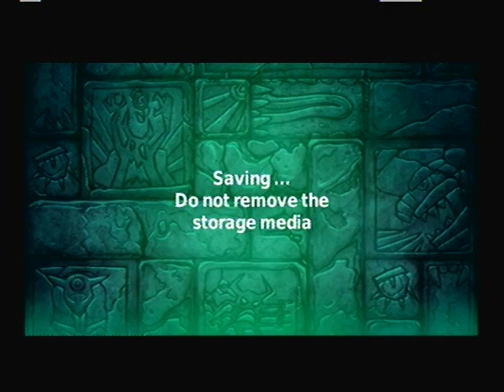Me Monstar Hear Me Roar Part 6